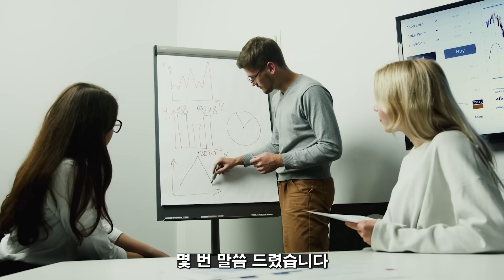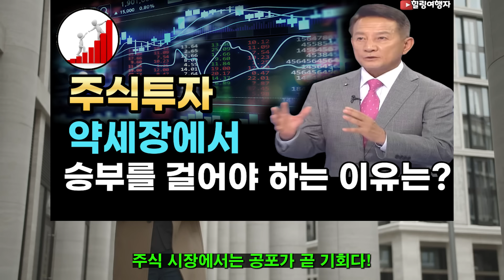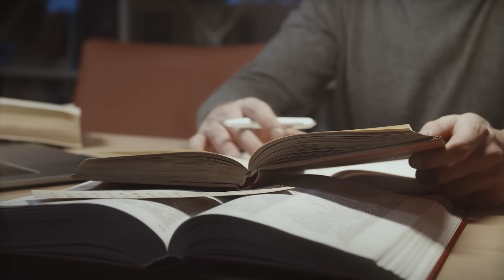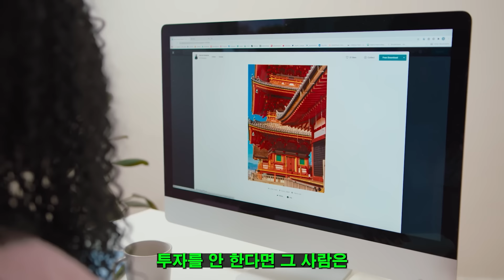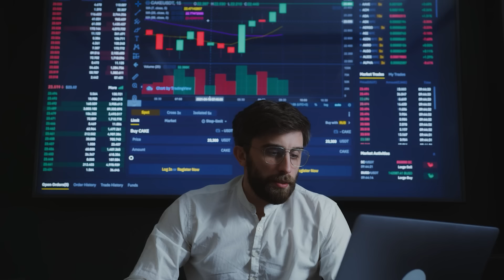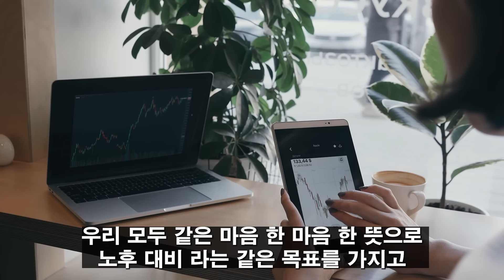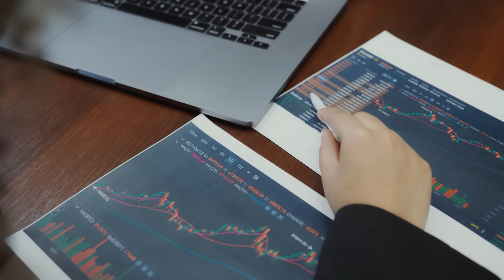(힐링여행자 투자 이야기) 주식 부자는 이때 탄생한다고? 주식투자 하락장에서 승부가 나는 진짜 이유는? 노후 대비 제대로 하려면 주식을 무조건 시작해야 하는 이유